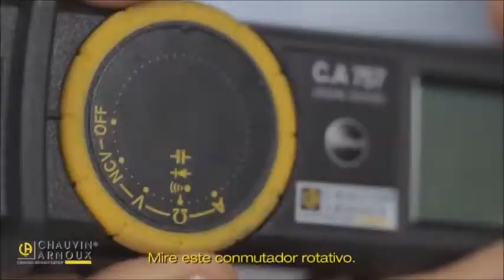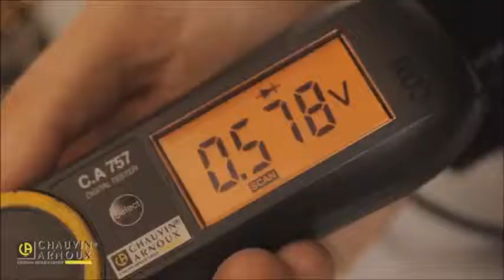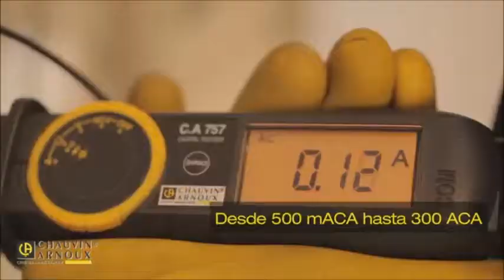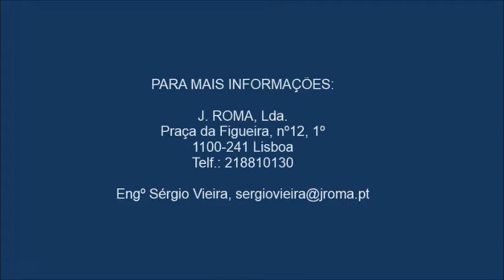CA 757 Verificador de tensão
Conheça o novo verificador de presença de tensão modelo CA 757 da marca Chauvin Arnoux. para mais informações visite o nosso